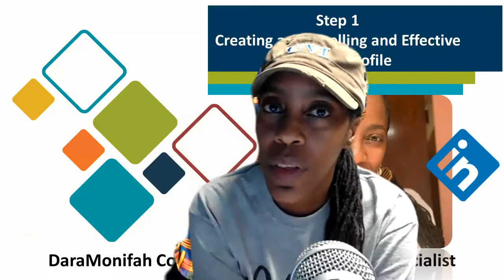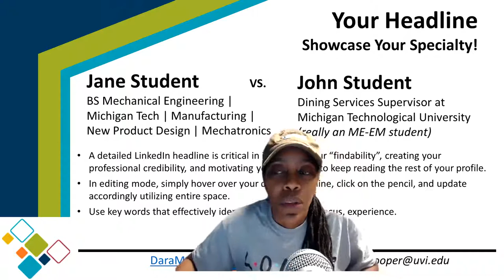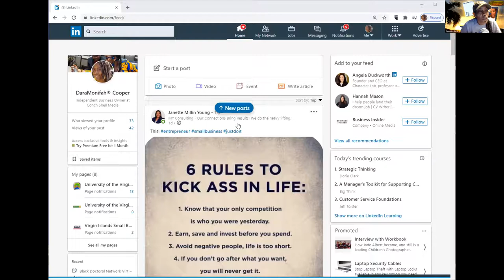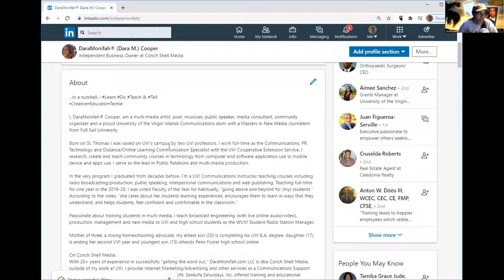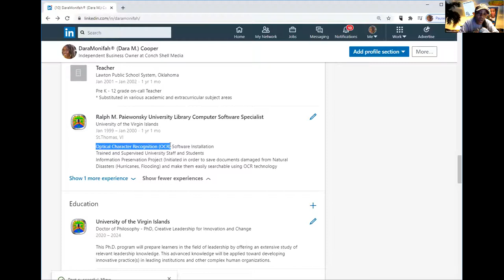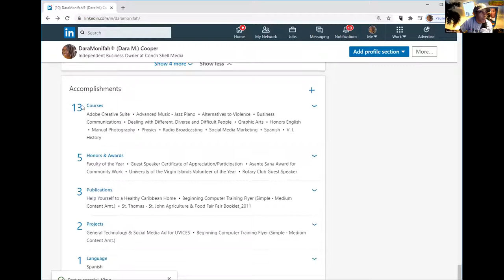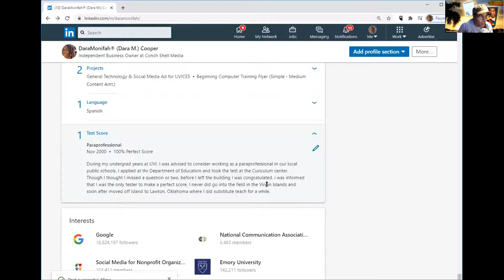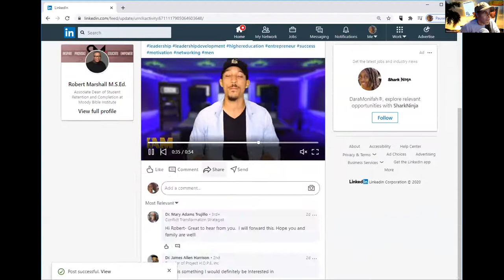LinkedIn Intro or Refresher & Your Personal Brand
Need a LinkedIn Intro or Refresher??
What is your online footprint telling people about who you are and what you do???
i Teach at Your Pace 😀